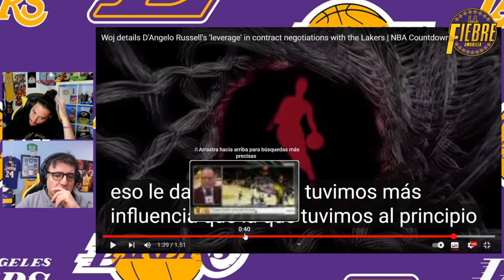😱 ¡¡¡BOMBAZO MÁXIMO!!! 💥 ¡¡¡ESTÁIS FUERA!!! 🚨 ¡¡¡SUPER TRASPASO ACTIVADO!!! 💥 LAKERS LO SABE!!! NBA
¡¡¡!!! TREMENDAS NOTICIAS para los NO FANATICOS de DARVIN HAM. Y es que LOS ANGELES LAKERS YA SABEN que su entrenador favorito esta disponible ¿¿¿ESTARA DARVIN HAM FUERA??? Pues quizas tan pronto como a final de temporada, y es que EL GRAN DESEADO POR LAKERS Juwan Howard, por fin esta disponible, tras 2 OFERTAS DE LAKERS distintas en el pasado ¿¿¿Sera ESTA SU GRAN OPORTUNIDAD??? Ademas, ULTIMA HORA del FUTURO DE DLO EN LAKERS Y es que Adrian Wojnarowski, nos avisa de LOS PLANES DE LAKERS con D'Angelo Russell ¿¿¿TRASPASO O NADA???